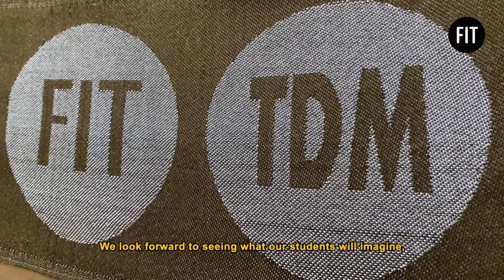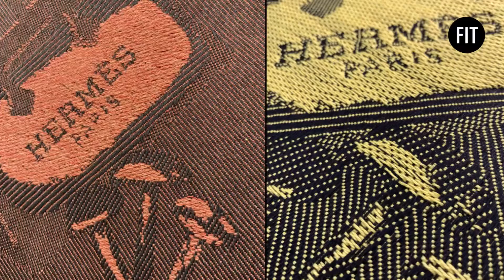TC 2 Loom at the Textile Development and Marketing Department of F.I.T.N.Y.C.